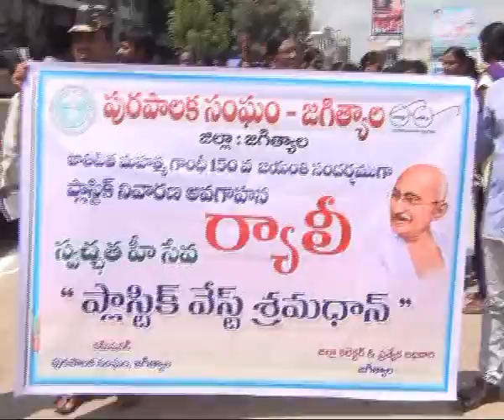02.10.19| DSC | Jagtial |మున్సిపల్ ఆధ్వర్యంలో ప్లాస్టిక్ నిషేధం పై అవగాహన ర్యాలీ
| Durga Siti Cable | News |మున్సిపల్ ఆధ్వర్యంలో ప్లాస్టిక్ నిషేధం పై అవగాహన ర్యాలీ